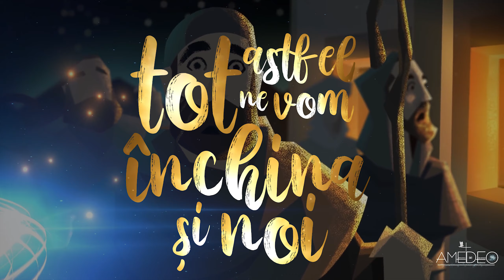Promo Amedeo Craciun 2019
Grupul Amedeo vă invită, și în acest an, să luați parte cu noi la bucuria Nașterii Mântuitorului nostru, ISUS HRISTOS!
Vă așteptăm cu drag!

Abonați-vă la canalul nostru pentru mai multe videoclipuri!